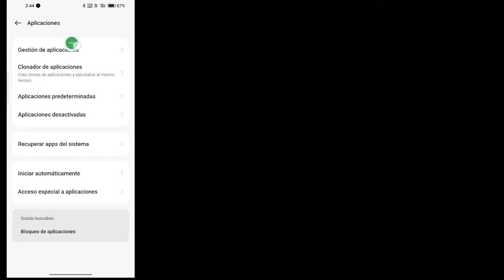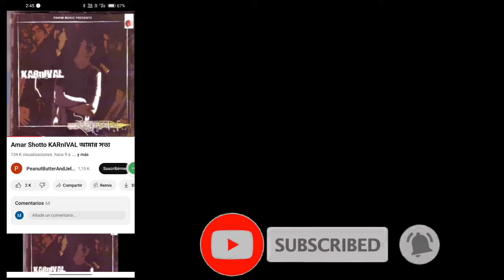Cómo Solucionar El Problema De Pausa Automática De Video De Youtube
Le mostraré cómo solucionar el problema de pausa automática de video de Youtube (nueva actualización). Mire este video y aprenda que el video de Youtube deja de reproducirse después de unos segundos.